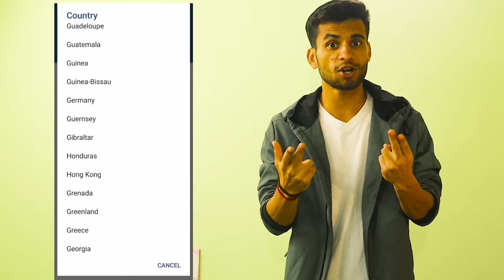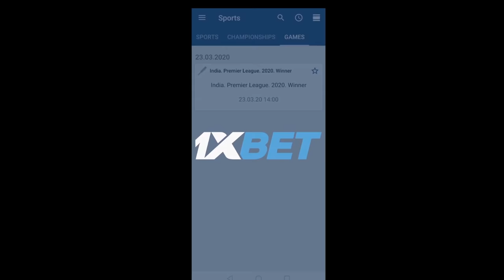Best Way To Play Cricket in Deathovers !! लास्ट ओवर्स मै खेलने का इजी तरीका 😊 !!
In this video I will give you some important tips and suggestions about the subject of "Best Way To Play Cricket in Deathovers ". and how to Become a Professional Cricketer, so make sure you watch the video until the end.

Try these drills hope that tips help you in future,

1- always wear helmet
2-check your bat lift
3-always play full shot
3-weight transfer on your knee while batting
4- dont take pressure during batting
5-Record a video of your batting  to analyze
6-watch the ball till the end

how to increase hitting power in cricket

power hitting in cricket

power hitting tips

how to hit a six against fast bowler

how to hit a six in cricket tips

cricket power hitting technique

how to do power hitting in cricket

power hitting in cricket tips

Page navigation